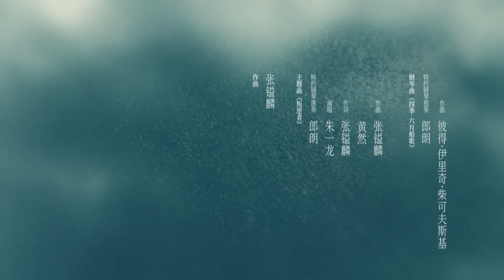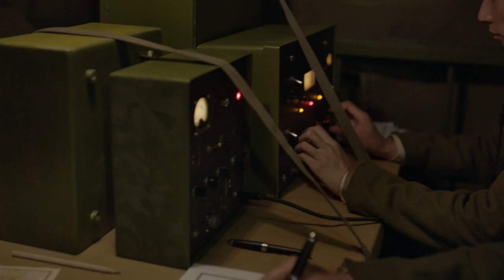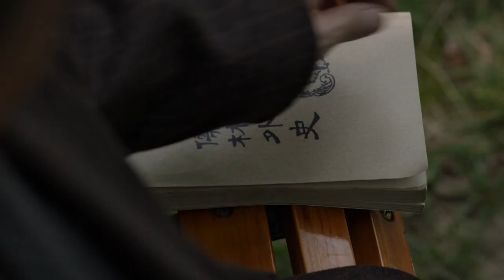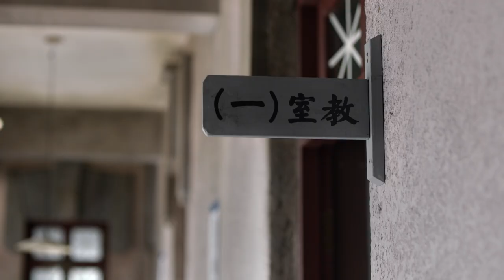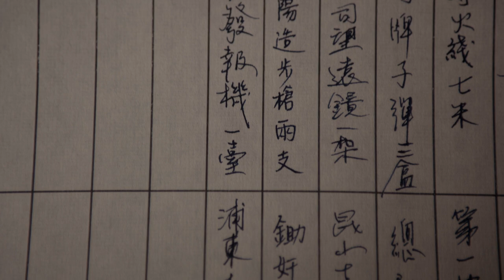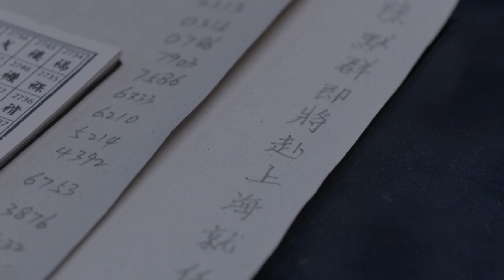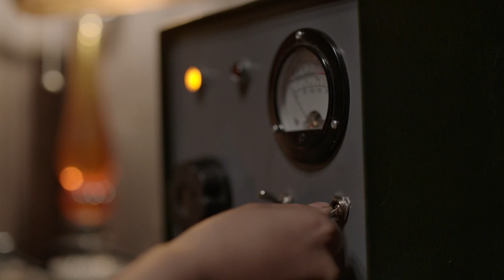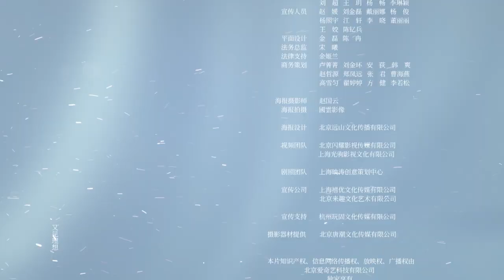【FULL】The Rebel EP18 | 叛逆者 |Zhu Yilong朱一龙, Tong Yao童瑶, Wang Zhiwen王志文, Wang Yang王阳, Zhu Zhu朱珠| iQiyi